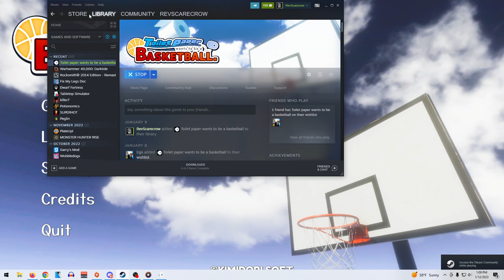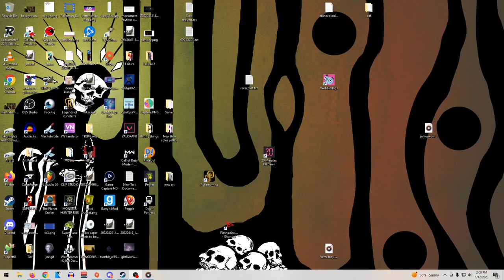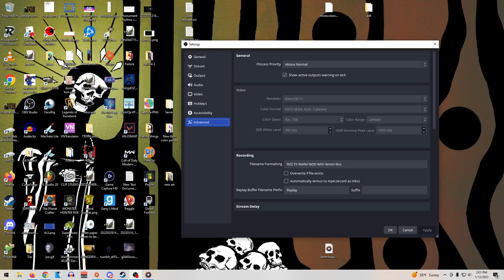Toliet Paper Wants To Be A Basketball - Rev After Hours [Vinesauce]